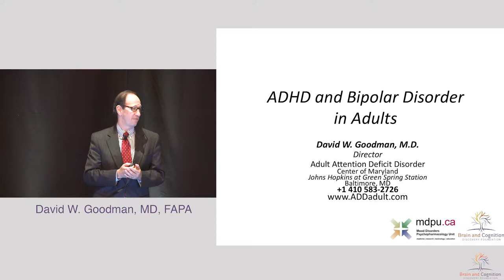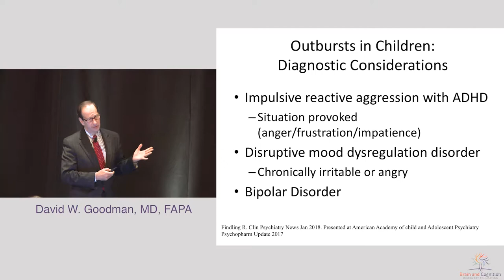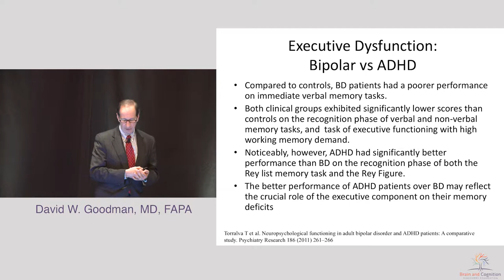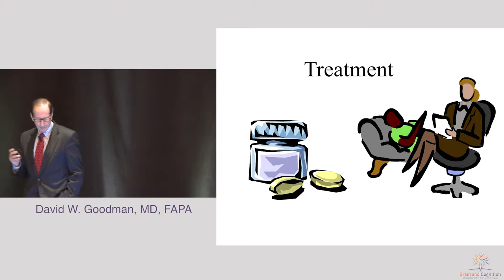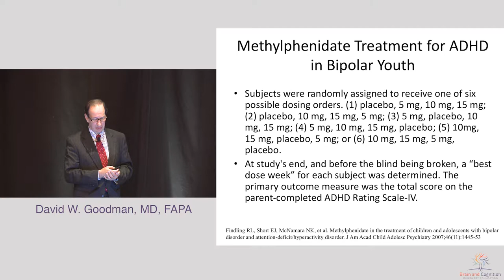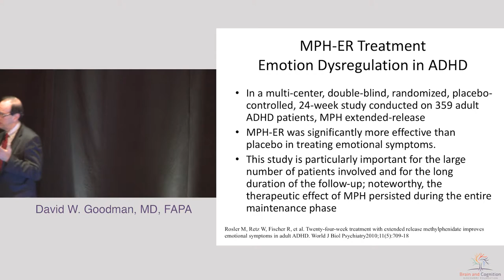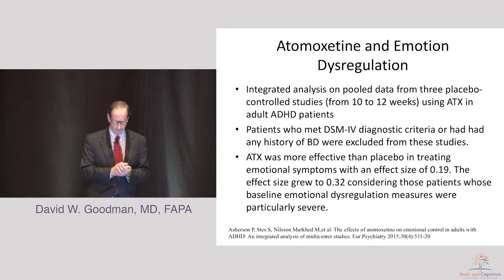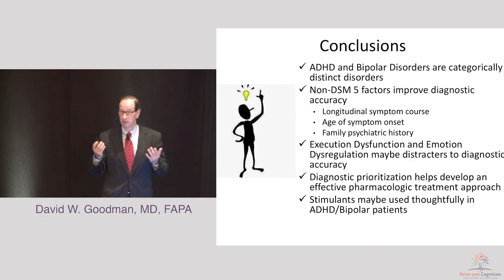Dr. David W. Goodman: Diabetes, Mood Disorders and ADHD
Event Title: Diabetes, Mood Disorders and ADHD; Brain Hazards and Implications for Improving Clinical outcomes
Event Location: Mississauga, Ontario

Speaker:
David W. Goodman, MD
Assistant Professor of Psychiatry and Behavioral Sciences at the Johns Hopkins University School of Medicine
Director of the Adult Attention Deficit Disorder Center of Maryland in Lutherville
Director of Suburban Psychiatric Associates, LLC

Topic:
ADHD and Bipolar Disorder in Adults